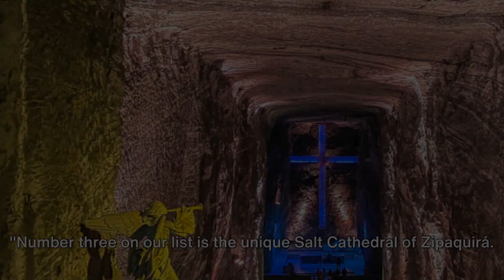10 Best Places to visit in Colombia – Travel Video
Welcome to Colombia Uncovered: Top 10 Must-Visit Destinations! Join us on an unforgettable journey through the diverse and captivating landscapes of this incredible South American country. From vibrant cities bursting with culture, to breathtaking natural wonders and rich historical sites, we've curated a list of the absolute must-visit destinations in Colombia. Immerse yourself in the colorful streets of Cartagena, hike through lush coffee plantations in Salento, discover the hidden treasures of Medellín's thriving art scene, and witness the awe-inspiring beauty of Tayrona National Park. Whether you're a nature lover, history enthusiast or simply seeking new adventures, this video will inspire you to explore Colombia's hidden gems like never before. Get ready for an incredible virtual tour that will leave you yearning to pack your bags!

All copyrights held